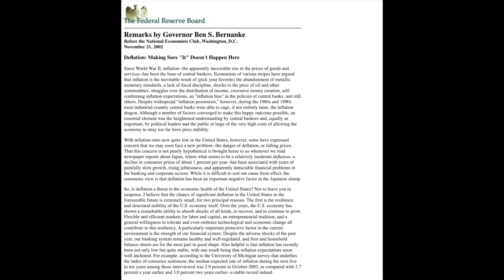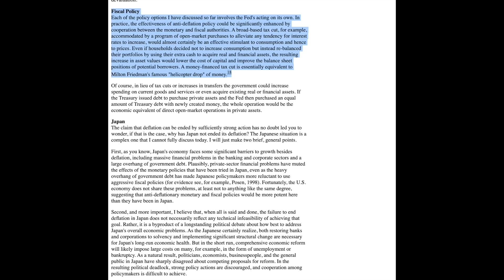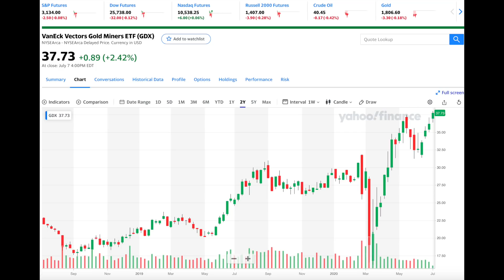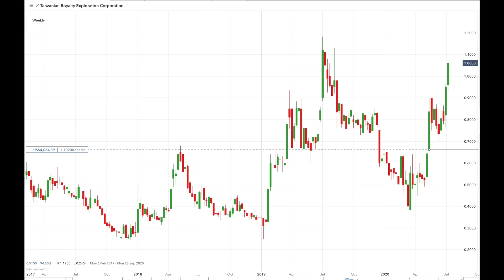Bernanke Helicopter Drops HK$10k To Every Adult Resident in Hong Kong.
Today I will briefly look at Ben Bernanke's famous "Helicopter Speech" back in 2002 and how the idea of giving free cash to people is actually becoming a reality.

I will be talking about how one of my viewers from Hong Kong just received HK$10k from the government and what he plans to do with it.

My conclusion is that this policy of giving people fiat currency created out of thin air will have a big psychological effect on existing or long time savers of fiat or national currencies.

BITCOIN: 1AkNoKzbZXJ75BbeGkD2ekUDJQNWDrBgMA
BITCOIN CASH: qzfcsu05c9ephzv8qzl7ysvn4lfclzneescfhre4r5
BSV: qr20w4glrt5urr63c2xrqaxa3ken2qy5hqdxr3kv34
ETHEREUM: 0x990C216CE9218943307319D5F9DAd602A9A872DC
BAT Currency: Uphold a/c name maneco